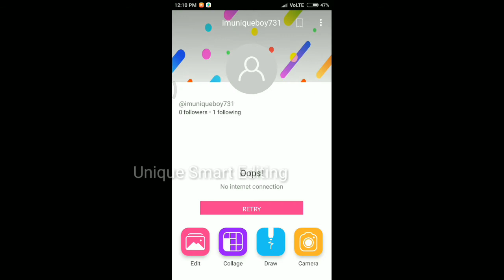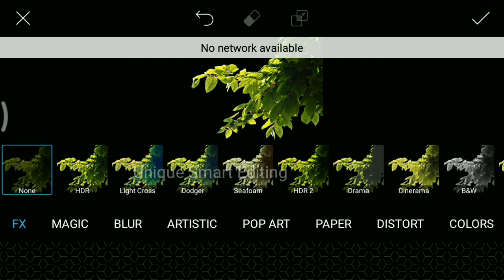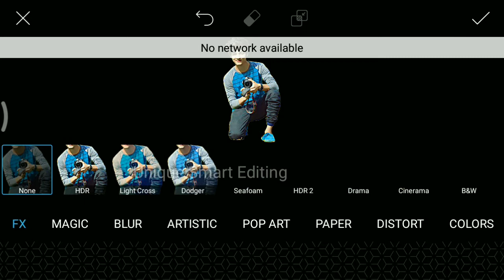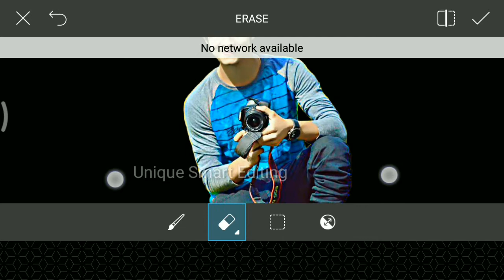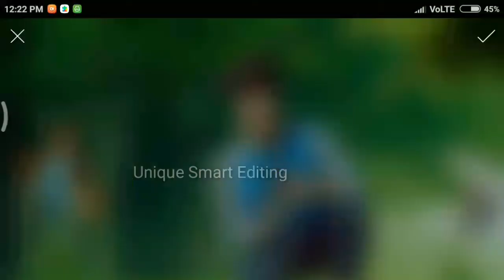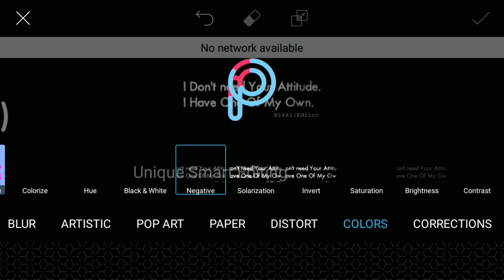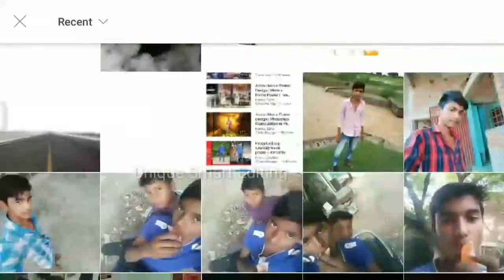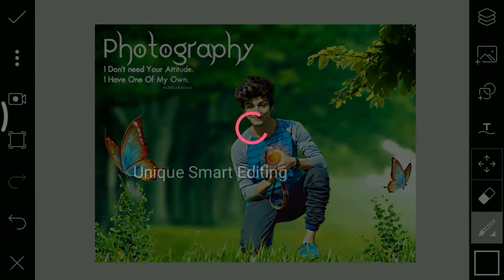Awesome Soft Natural Pic Photo Editing in PicsArt 2018/Picsart Manipulation Editing Tutorial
📺विडियो कैसी लगी. Comment📝 मे जरूर बताईये Please🙏

📺Video Like 👍. जरूर Karna☺️

Kisi bhi Help Ke Liye aap Mujhe Instagram Par Message Kar Sakte hai

                                              👇About Me👇

MY NAME : Ajay Sharma 👤

Age :20

FROM : Delhi (Haryana) 🏢🏨

HOBBY : Photo Editing / Uploading Daily Video 🖼️

WANT TO BE A IN FUTURE : professional Editor & Famous YouTuber

PHONE USE : Redmi 5A📱

USE EDIT PHOTO APP : PicsArt /Snapseed /Autodesk /Eraser /Oil Effect

USE VIDEO EDITING APP : KineMaster